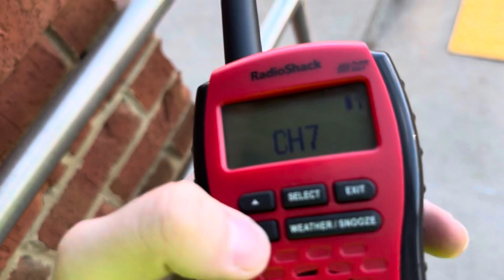Local Area Emergency #2